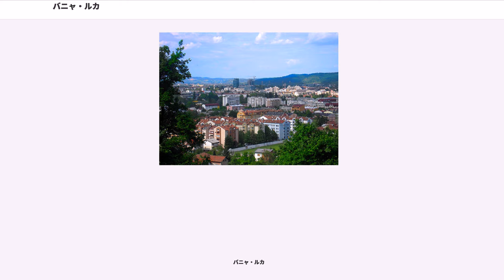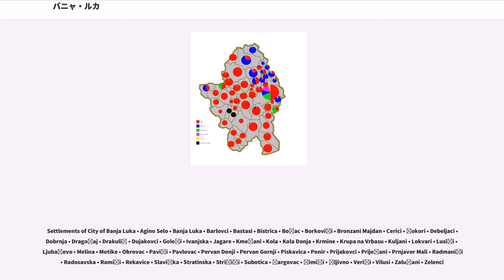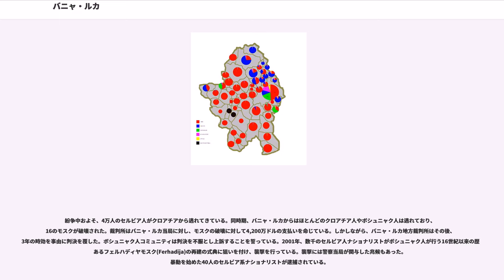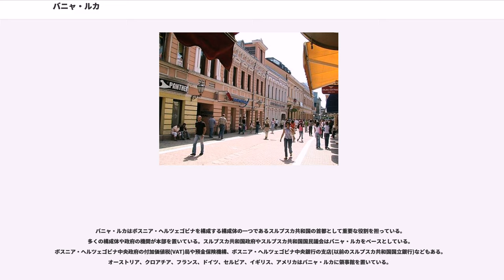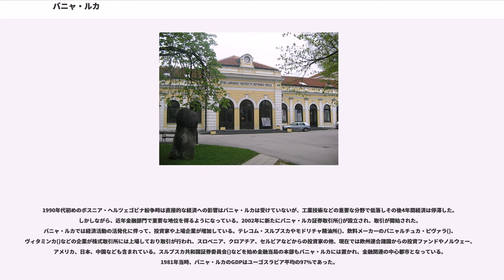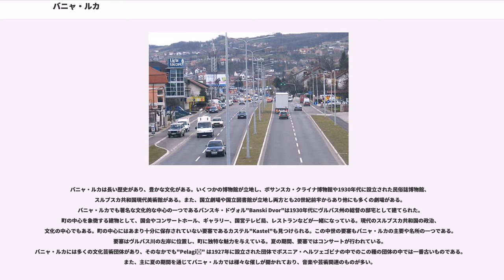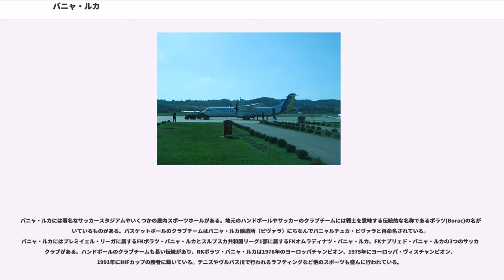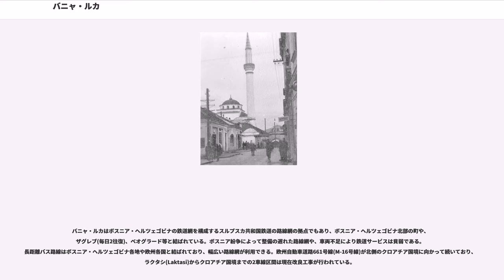バニャ・ルカ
バニャ・ルカ（セルビア語:'；ボスニア語:; クロアチア語:'）は、ボスニア・ヘルツェゴビナの西北部にある同国で2番目に大きな都市である。また、連邦国家であるボスニア・ヘルツェゴビナを構成する2つの共和国のうち、セルビア人主体のスルプスカ共和国の最大の都市で、事実上の首都となっている（法的な首都はサラエヴォに隣接するイストチノ・サラエヴォ）。ボサンスカ・クライナ地方の中心地。

海抜163mに位置し、90km南方からヴルバス川(Vrbas)が流れ込み、周囲を丘に囲まれて窪地を成しており、市内には泉が多くある。バニャ・ルカ周辺は森林地帯が広がり、少し離れた場所は山地となっている。バニャ・ルカ自体はバニャ・ルカ低地に位置し、山地の標高が徐々に変わる地点に位置する。周辺の名前の知られた山にはマニャチャ山(1,214m)、チェメルニツァ山(Čemernica,1,338m)などがあり、ディナル・アルプス山脈の一部に含まれる。

バニャ・ルカは大陸性気候に属し、寒さの厳しい期間が長い。最寒月は1月で平均0.8°C、最暖月は7月の平均21.3°Cである。年平均降水量は988mmで143日間は降雨日である。緯度の影響からバニャ・ルカではほぼ毎年降雪が見られ、強い風が北または北東方向から吹き付ける。時折、南風により暑い天気ももたらされる。

バニャ・ルカが最初に文書に言及されたのは1494年2月6日のことであるが、バニャ・ルカの歴史は古代に遡る。古いカステル"Kastel"を含む最初の数世紀のローマ帝国時代の十分な形跡が残されている。バニャ・ルカ周辺全体はイリュリアの王国に含まれ、ローマの征服後には属州イリュリクムの一部となる。その後、イリュクムはパンノニアとダルマチアそれぞれの属州に分離される。どのように移住してきたかはまだ分からない部分も残されているが、スラヴ人がバニャ・ルカ周辺に定住するのは7世紀のことであった。

バニャ・ルカが最初に言及されたのは1494年のウラースロー2世の文書により、バニャ・ルカの町の名はバン(総督の称号"ban" )の草地または峡谷("luka")から来ているとされるがバンの草地の説は不確実な点が残り、民間語源的には"banja"(入浴、水浴び、スパ)、"bajna" (驚くべき、見事な)と"luka"(港)を組み合わせたものとされる。また、他に提唱されている説にはハンガリー語での名称であるルークの鉱山を意味する""Lukácsbanya""のスロバキア語での"Banja Luka"等もある。

オスマン帝国によって支配されていた期間のボスニアでは、バニャ・ルカはボスニアのパシャルクの中心都市で、現在町の主要な通りとなっている場所に領地が築かれた。もっとも著名なパシャは、1566年から1574年にかけて統治を行ったボスニア人のフェルハト・パシャ・ソコロヴィッチ(Ferhat-paša Sokolović)である。フェルハト・...